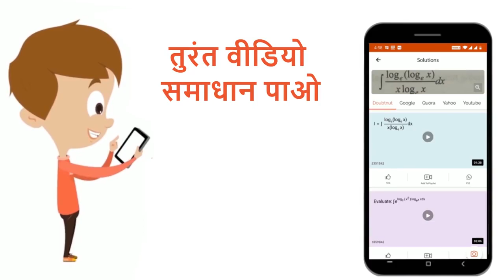एक 1m लम्बा विभवमापी तार एक 490Omega प्रतिरोध एवं 2V बैटरी के साथ श्रेणीक्रम में जुड़ा है । यदि व...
एक 1m लम्बा विभवमापी तार एक 490Omega प्रतिरोध एवं 2V बैटरी के साथ श्रेणीक्रम में जुड़ा है । यदि विभव प्रवणता 0.2 mV/cm है तब विभवमापी तार का प्रतिरोध है
Class: 12
Subject: PHYSICS
Chapter: धारा विद्युत
Board:NEET

👉 Have Any Query? Ask Us.